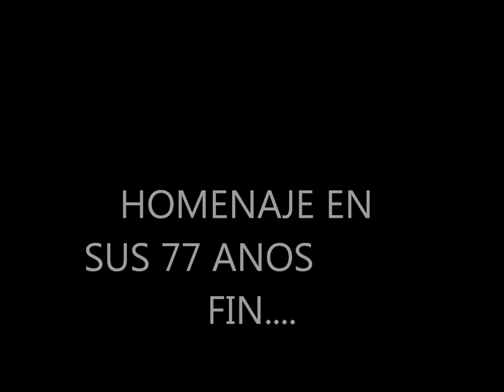HUGO FERNEY MARIN GARCIA EL NOTARIO